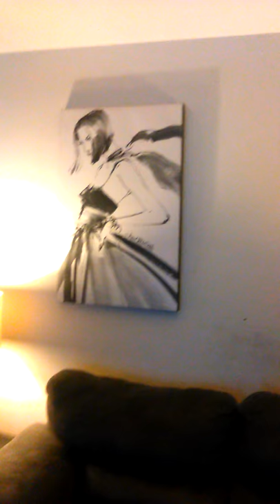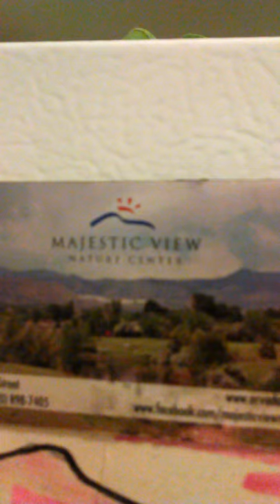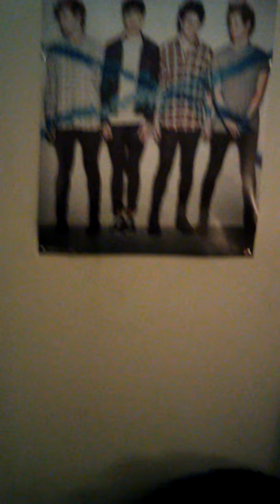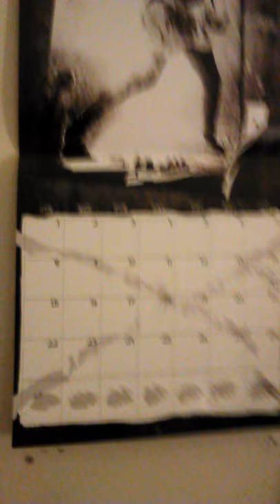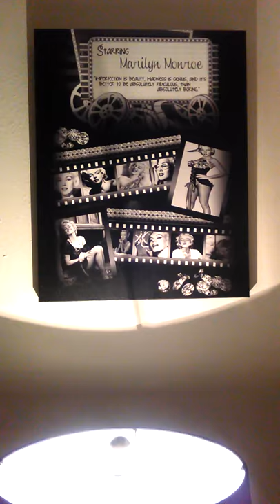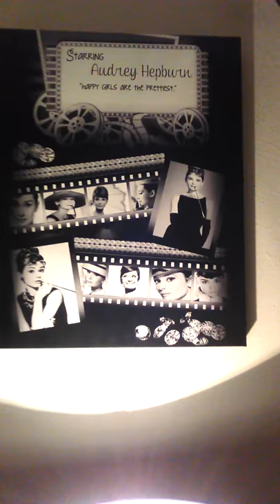apartment tour! 3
Just a walk through